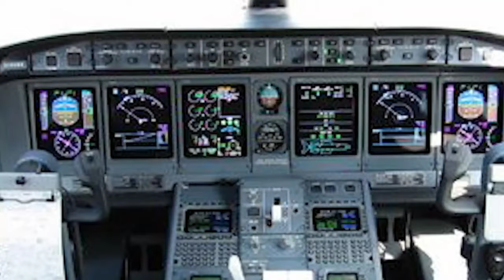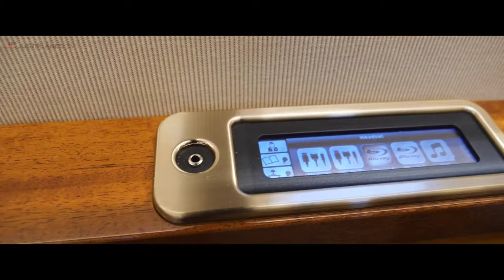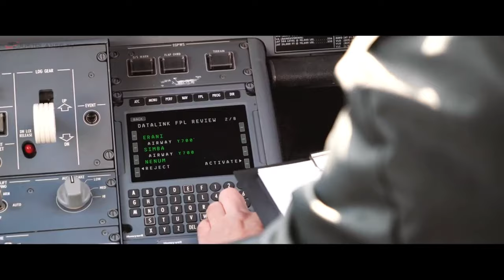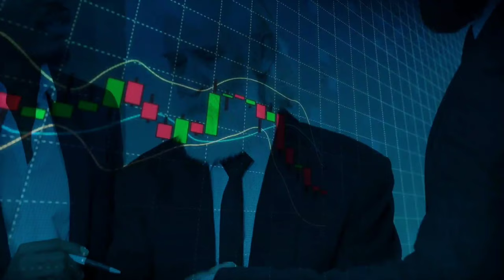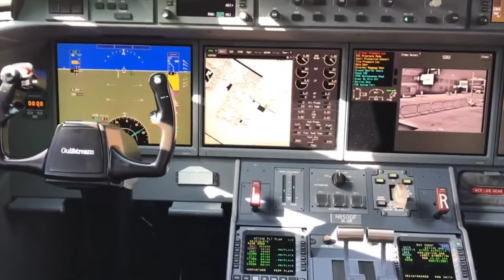Inside Oprah Winfrey Bombardier BD 700 Global Express XRS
Oprah Winfrey owns a stunning Bombardier Global Express XRS with designer fixtures in the bathroom and galley, as well as an exquisite all-leather interior. It also has aesthetically pleasing lighting and other luxury amenities. This plane can easily fly around the world with only one refueling stop.

Few things in life are more opulent than owning a private jet. That is why the world's most famous people are willing to pay tens of millions of dollars to own one. With features like gold accents throughout, a 30-seat dining table, and a missile-defense system that rivals Air Force One, the cost of these jets continues to rise.

Oprah Winfrey owning a private jet makes sense. Over several decades, the former TV reporter has risen to the top of the media world, amassing a net worth of $3.5 billion. It has been reported that she earns approximately $315 million per year from her lucrative diversified media empire, which she has built over the years.

bombardierbd-700globalexpress